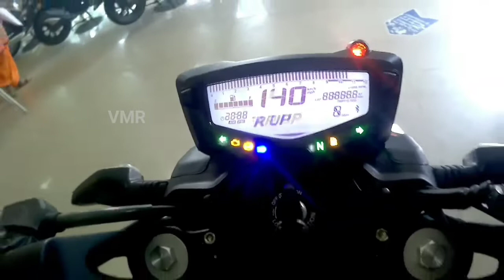Bajaj pulsar ns200 v/s tvs apache 200 4v comparison walkaround review[ಎರಡು ಬೈಕ್ ನಲ್ಲಿ ಯಾವ ಬೈಕ್👌👌]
About Bajaj Pulsar NS 200 versus TVS Apache 200 4v comparison walkaround review in Kannada